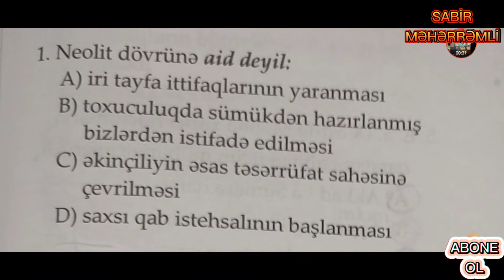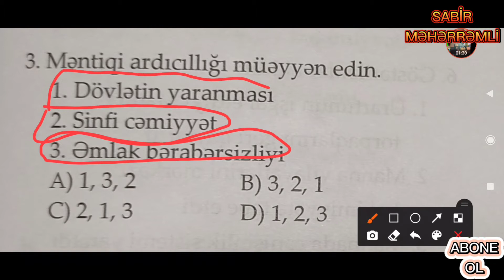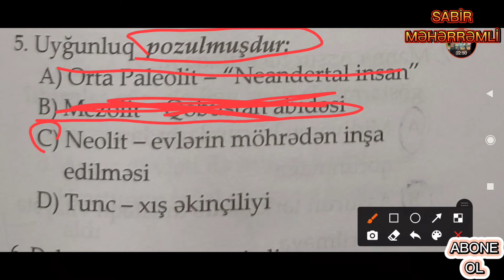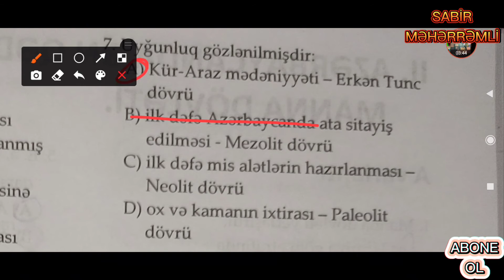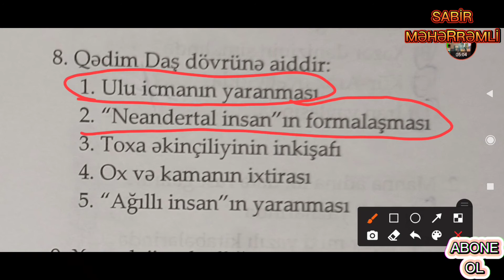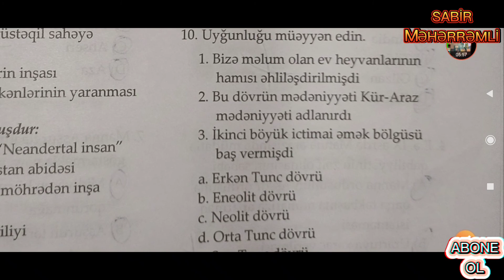Azərbaycan Tarixi 6-cı sinif DİM (BÖLMƏ 1 Variant G)